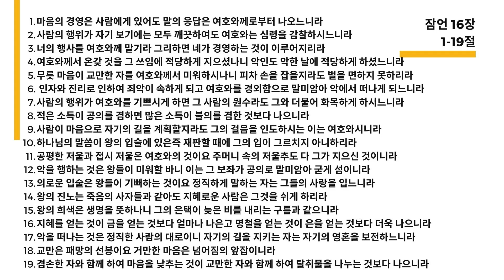강일진 담임 목사의 QT나눔- 2023년 11월 넷째 주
순복음 라스베가스 교회
강일진 담임목사의 QT나눔

잠언 16:1-19

1   마음의 경영은 사람에게 있어도 말의 응답은 여호와께로부터 나오느니라
2   사람의 행위가 자기 보기에는 모두 깨끗하여도 여호와는 심령을 감찰하시느니라
3   너의 행사를 여호와께 맡기라 그리하면 네가 경영하는 것이 이루어지리라
4   여호와께서 온갖 것을 1)그 쓰임에 적당하게 지으셨나니 악인도 악한 날에 적당하게 하셨느니라
5   무릇 마음이 교만한 자를 여호와께서 미워하시나니 2)피차 손을 잡을지라도 벌을 면하지 못하리라
6   인자와 진리로 인하여 죄악이 속하게 되고 여호와를 경외함으로 말미암아 악에서 떠나게 되느니라
7   사람의 행위가 여호와를 기쁘시게 하면 그 사람의 원수라도 그와 더불어 화목하게 하시느니라
8   적은 소득이 공의를 겸하면 많은 소득이 불의를 겸한 것보다 나으니라
9   사람이 마음으로 자기의 길을 계획할지라도 그의 걸음을 인도하시는 이는 여호와시니라
10   하나님의 말씀이 왕의 입술에 있은즉 재판할 때에 그의 입이 그르치지 아니하리라
11   공평한 저울과 접시 저울은 여호와의 것이요 주머니 속의 저울추도 다 그가 지으신 것이니라
12   악을 행하는 것은 왕들이 미워할 바니 이는 그 보좌가 공의로 말미암아 굳게 섬이니라
13   의로운 입술은 왕들이 기뻐하는 것이요 정직하게 말하는 자는 그들의 사랑을 입느니라
14   왕의 진노는 죽음의 사자들과 같아도 지혜로운 사람은 그것을 쉬게 하리라
15   왕의 희색은 생명을 뜻하나니 그의 은택이 3)늦은 비를 내리는 구름과 같으니라
16   지혜를 얻는 것이 금을 얻는 것보다 얼마나 나은고 명철을 얻는 것이 은을 얻는 것보다 더욱 나으니라
17   악을 떠나는 것은 정직한 사람의 대로이니 자기의 길을 지키는 자는 자기의 영혼을 보전하느니라
18   교만은 패망의 선봉이요 거만한 마음은 넘어짐의 앞잡이니라
19   겸손한 자와 함께 하여 마음을 낮추는 것이 교만한 자와 함께 하여 탈취물을 나누는 것보다 나으니라